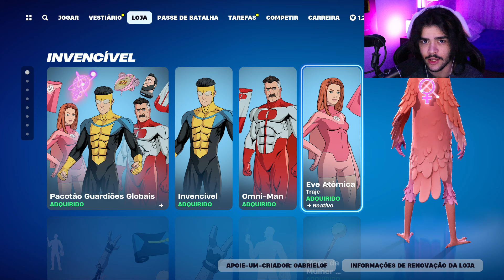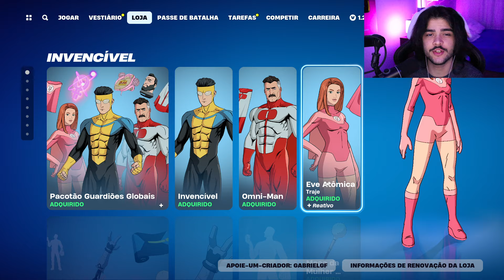LIBEREI AS SKINS DO FESTIVAL DAS LANTERNAS ANTES DA HORA - Fortnite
Nesse vídeo eu consegui os itens do festival das lanternas antes da hora no Fortnite graças a Epic Games que me enviou todos esses itens!